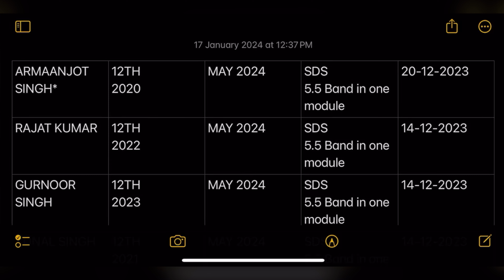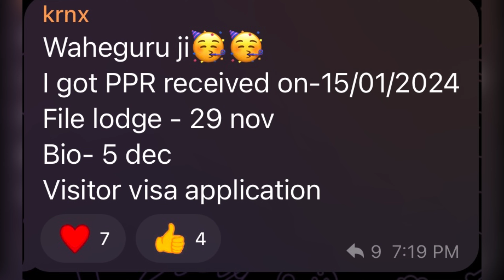17th January ppr request timeline 🇨🇦|Today’s ppr requesttimeline canada |latest Canada PPR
Canada visa
Canada ppr timeline today
Canada ppr timeline January
ppr timeline in canada, after ppr canada, ppr after biometrics canada,
canada bmber,
canada por today, canada ppr timeline today, canada ppr timeline latest,